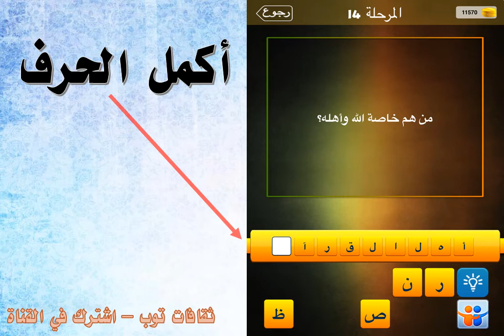من هم خاصة الله واهله ؟